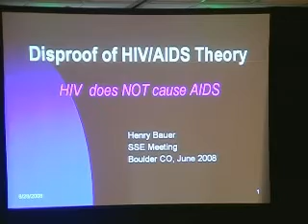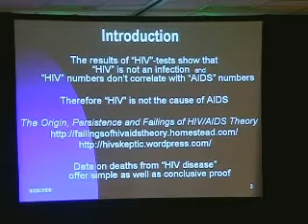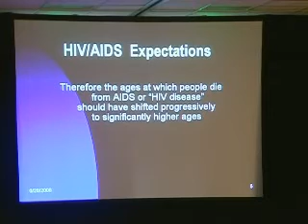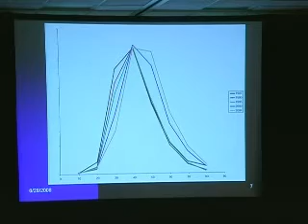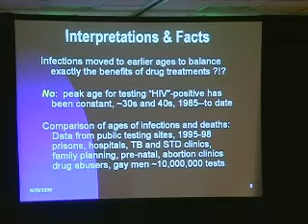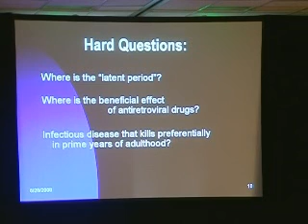SSE Talks - Disproof of HIV/AIDS Theory 1/3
Title:
Straightforward and Obvious Disproof of HIV/AIDS Theory

Summary:
Henry Bauer summarizes certain evidence that HIV does not cause AIDS.

About the Author(s):
Henry Bauer, PhD, is dean emeritus of the College of Arts and Sciences at Virginia Tech, emertius professor of Chemistry, and former editor of the Journal of Scientific Exploration.